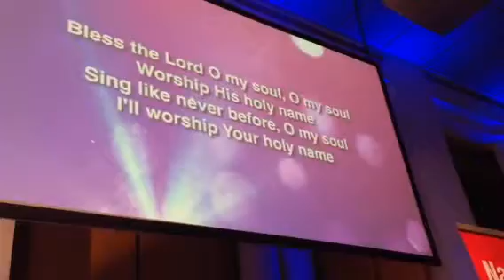Bless The Lord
National day of prayer 2014